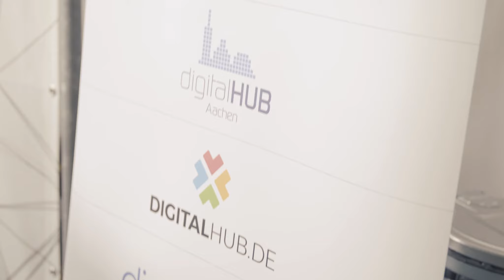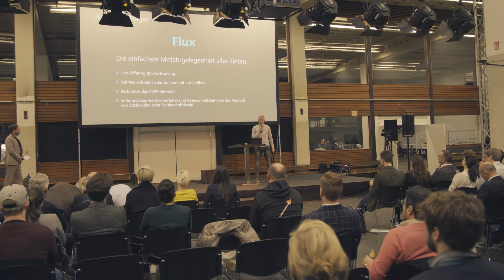Rückblick auf den Digital Demo Day am 1. Februar 2018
Ein Rückblick auf den Digital Demo Day am 1. Februar 2018 in Düsseldorf mit über 1500 Besuchern und mehr als 70 Ausstellern!